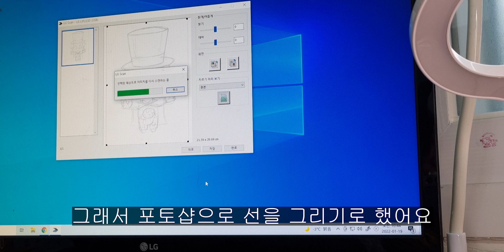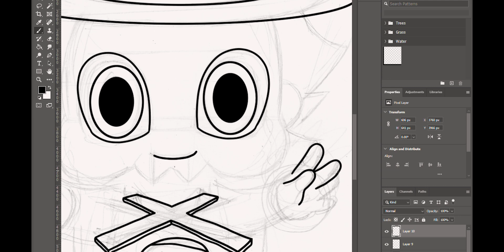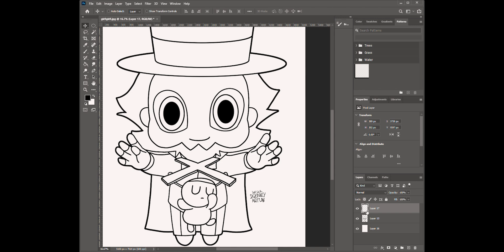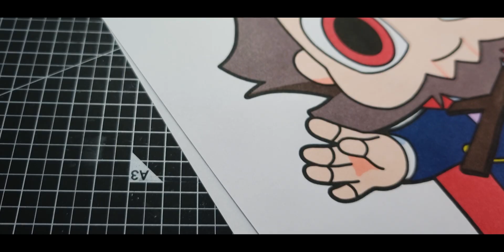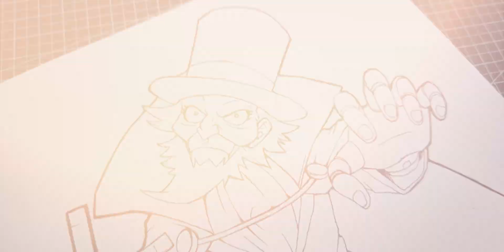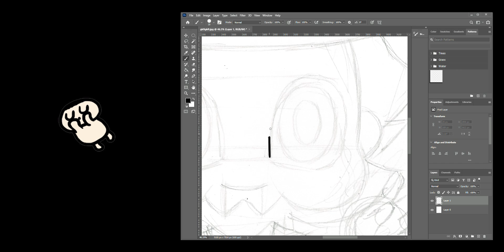신비아파트 토이마스터 그리기/밑색 까는 조수를 구했어요 ㅋㅋ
아들에게 고맙다는 말을 전합니다 ㅎㅎ

00:31 귀여운 버전 스케치
02:07 포토샵 선 작업
03:39 채색
04:28 완성
04:54 무서운 버전 스케치
05:20 팬 선 작업
07:15 채색
10:26 완성